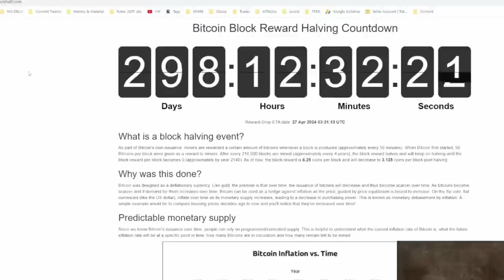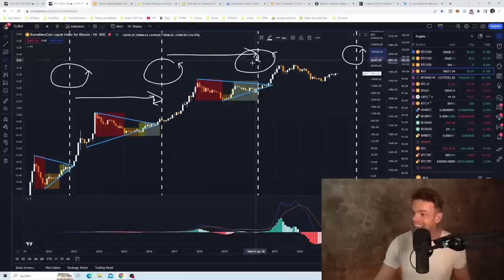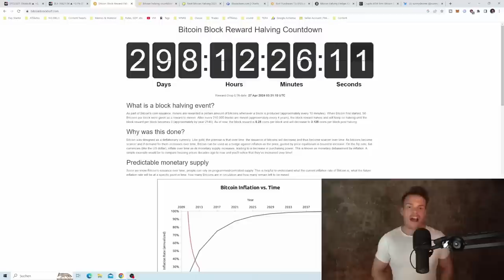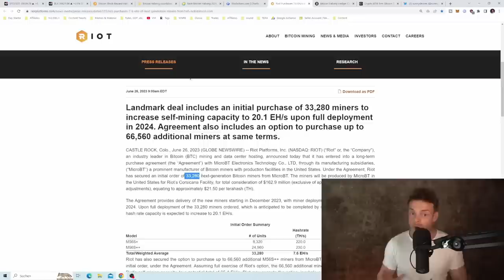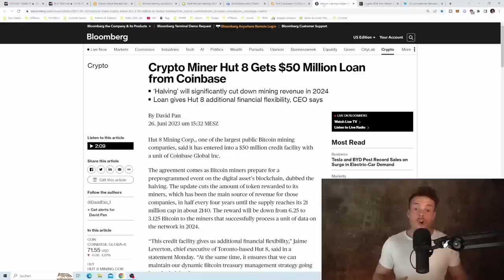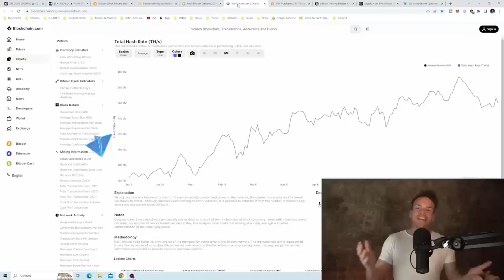ПОДГОТОВКА К ХАЛВИНГУ ПО-ВЗРОСЛОМУ [SUNNY DECREE]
BTC: 1JcJgpSHbrRwgnvLeteXNfNXxLgpDuxyMP
ETH: 0xC8b0CF755bec8155D371676D77A579D7E15fd7eD
DASH: XuhZGGGezSEqnDq5ETBkiMc4ARfS6UxQAi
LTC: LfGpGJjkcrgZV12VNnQdEx79uHgeHSS8oG